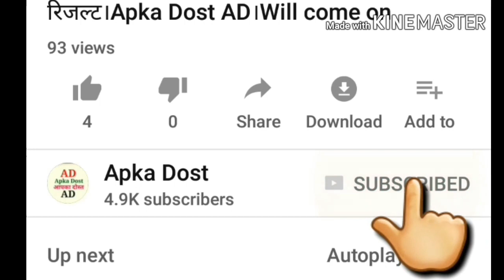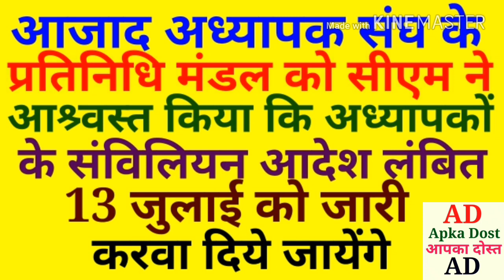आजाद अध्यापक संघ के प्रतिनिधि मंडल को आश्र्वस्त किया। कि 13 जुलाई को आदेश जारी कर दिये जायेंगे।Apka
आजाद अध्यापक संघ के प्रतिनिधि मंडल को आश्र्वस्त किया। कि 13 जुलाई को आदेश जारी कर दिये जायेंगे।Apka Dost।